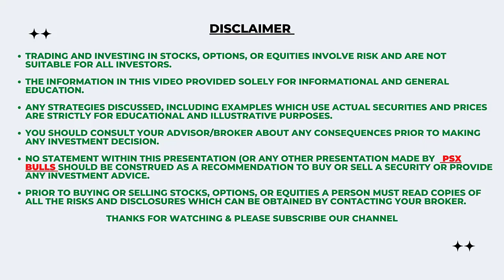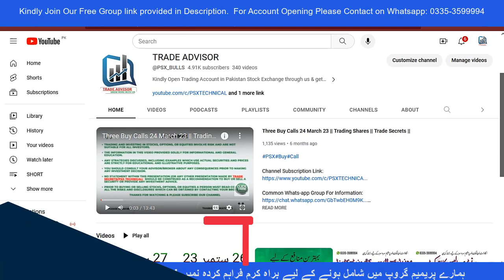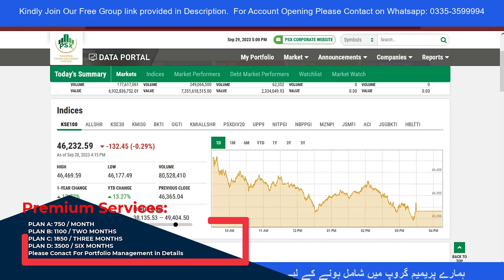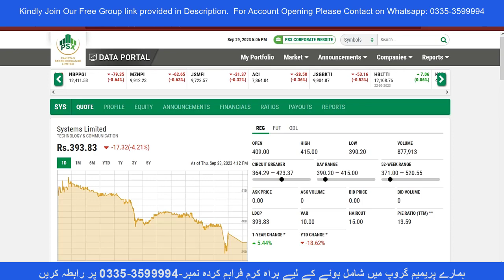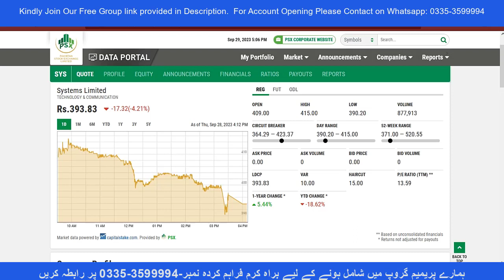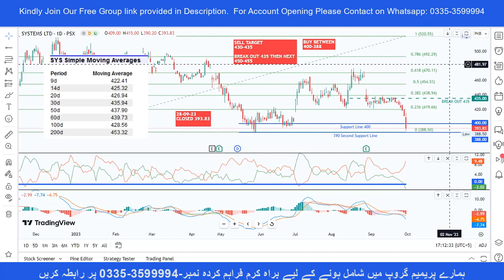Safe Buy Call For Monday || 02 Oct 23 || Investment || Trade Advisor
PSX
PSX live
KSE 100
LSE 100 index,
stock market
stock market in Pakistan
Lahore stock market
Islamabad stock exchange
intraday trading
Pakistan news
PSX today
How to make money in stock market
Payout
future contract
Data information PSX
Technical data
Cash dividend report

Please Join Our Premium Whats-app Broadcast Service on Very Minimum & Affordable Prices.

NOTE: We are not brokers, we provide additional services from our platform.

Premium Service Information:
Buy Sell Alerts With Price Range
Market News
Share News
Board Meetings
Payouts Ex Dates
Technical Levels

*Free For Our Customers Only*

Package A: Rs-750/Month
Package B: Rs-1850 (03 Months)
Package C: Rs-3500 (06 Months)

RS 3000  /Month One-To-One Service
Direct Buy Sell
Loss Recovery Strategy
Management of Existing Portfolio.

Commission Slab:
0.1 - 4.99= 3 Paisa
Rs-5 To 33 =5 Paisa
Above Rs 33 = 0.15%
Same Day Trading One Time Commission Charged.

PAKISTAN STOCK MARKET
KSE 100
PSX TECHNICAL
FREE SELL CALL